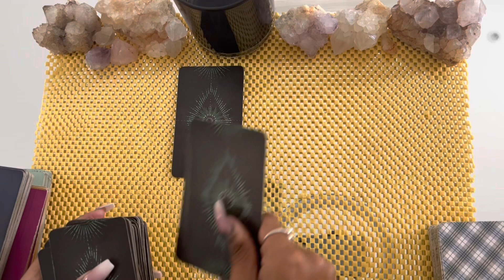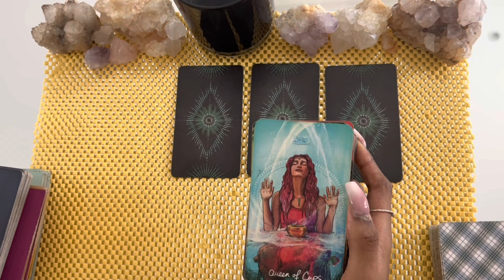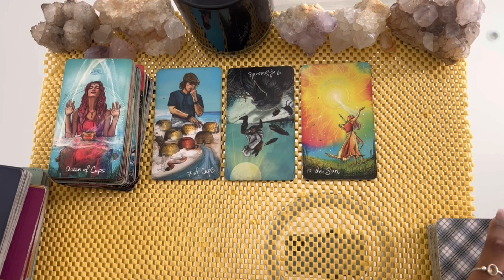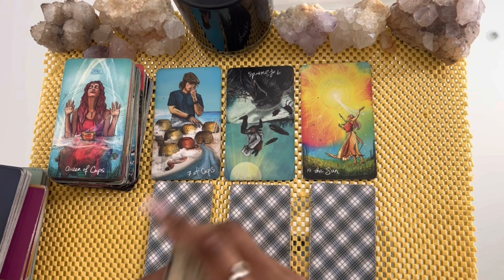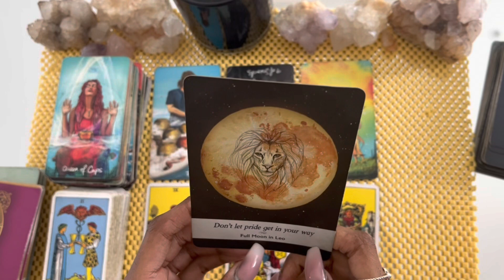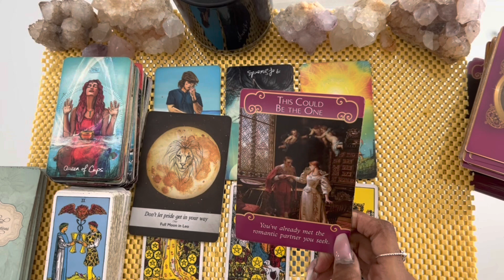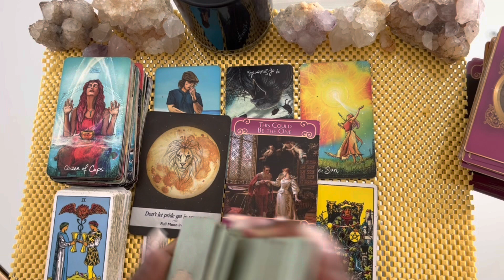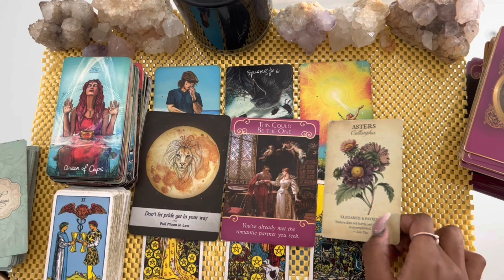Cancer love tarot reading ~ Jan 11th ~ they’ve cautiously chosen you to give their heart to